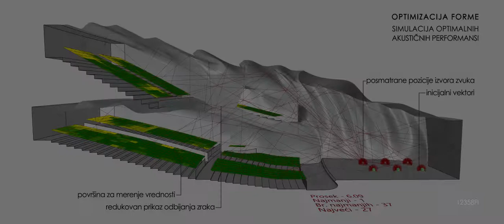Concert Hall Generated in Grasshopper 3D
This is our proposal for the architectural competition of the Concert-Congress Hall in Banja Luka, BIH.
The hall itself was generated using Grasshopper 3D with about 2580 components and 166 different parameters that precisely defined the geometry of the form. Code was able to construct and analyze over 7000 different design solutions within a day with the help of evolutionary algorithms.

Members of the team:
Darija Rašeta, M.Arch.
Vanja Spasenović, M.Arch.
Ognjen Graovac M.Arch.

Sountrack: Drifting Tide (by Tiny Music)